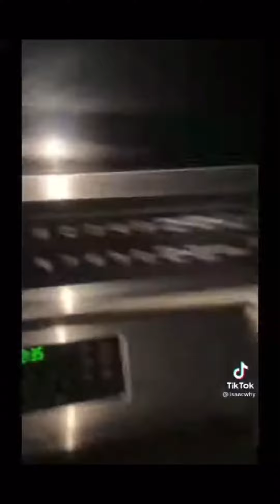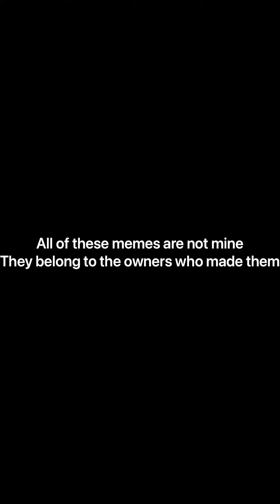Memes that i stole from yt shorts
All these memes do not belong to me